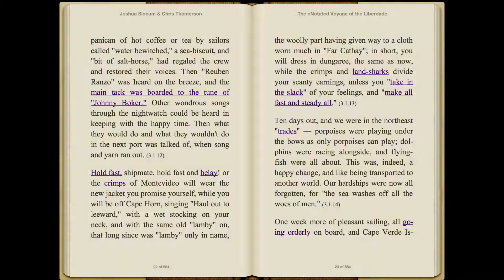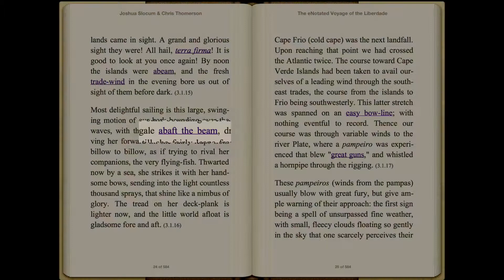Joshua Slocum: Voyage of the Liberdade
The eNotated edition of Joshua Slocum: Voyage of the Liberdade described and demonstrated.